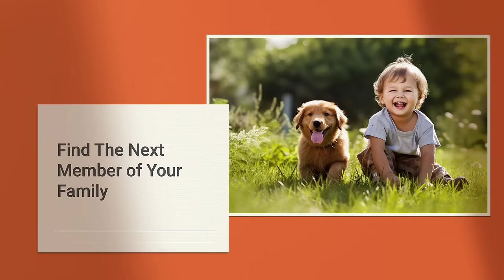Find The Puppy That Will Make You Happy For Life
If you love spending time in the great outdoors and are considering adding a fur-legged friend to your family this blog is for you. Making sure you find a dog that enjoys spending time outside as much as you do is important. Although all dog breeds enjoy time outside, some are better built for this and have different characteristics which will allow them to keep up with you and your family. Below is a list of the top five dog breeds who will enjoy outdoor exploring as much as you do.

The Labrador Retriever is originally from Newfoundland and bred from a water dog. This breed was eventually brought to England to work as waterfowl retrievers thanks to their physical agility and abilities. Labrador Retrievers are very social dogs and enjoy walking side-by-side with their family. They are also very smart dogs who easily learn basic commands which will help to prevent them from straying off while you and he explore the great outdoors.

The Portuguese Water Dog is a working dog who loves to be on the move. They are high energy dogs that thrive on outdoor activity time with their family. This breed also does well with other dogs that enjoy active family time. For families that enjoy swimming, this pup should be one to consider as swimming is one of their favorite pastimes.

Basic Breed Facts:

Group: Working

Weight: 35 to 65 pounds at maturity

Height: 16 to 24 inches tall at maturity Coat and color: Tightly curled or wavy coming in a variety of colors which include black, white, brown, white and silver mixed, and black and white mixed.

Basic Breed Facts:

Group: Working

Height: 20 to 26 inches tall at maturity

Weight: 50 to 75 pounds at maturity

Life expectancy: 10 to 12 years Coat and color: The coat is short; fawn and brindle are the standard colors.

The Pomeranian is a spitz breed dog which descended from sled dogs in Lapland and Iceland. The Pomeranian is related Samoyeds and Malamutes. Although this dog breed is smaller in size, they do very well spending time outside and enjoy exploring with family. They also tend to train easily and quickly learn basic commands.

Basic Breed Facts:

Group: Toy

Height: 6 to 8 inches tall at maturity

Weight: 3 to 8 pounds at maturity

Coat and color: A long, double coat that can be found in many colors such as cream, red, orange, black, brown, blue, and sable. Life expectancy: 12 to 15 years

Australian Shepherds which are also known as “Aussies” are a very athletic, strong, and agile dog. This breed is very active and does great in families that enjoy long outdoor walks and exploring the wild. This breed thrives on activity time and will keep his family active. Aussies were developed in the United States, where ranchers bred them as livestock herders and farmworkers.

Basic Breed Facts:

Group: Herding

Height: 18 to 24 inches tall at maturity

Weight: 40 to 70 pounds at maturity Coat and color: Vary between medium to long coats which can be found in black, red, merle, or blue.

Jack Russell Terriers originated in the 1800s in England and were used to hunt foxes and small game. They are very active and energetic dogs who enjoy outdoor activity time with their family. This breed is known to enjoy long walks on trails with family and even enjoys swimming. If you intend to add this breed to your family get ready to stay active because this breed thrives on activity.

Basic Breed Facts:

Group: Terrier

Height: 10 to 10 inches tall at maturity

Weight: 12 to 19 pounds at maturity Coat and color: Short hair which can be found smooth or rough and in tan, brown, black or white.

Browse our latest arrivals online

Petland Joplin
3102 E. 7th St.